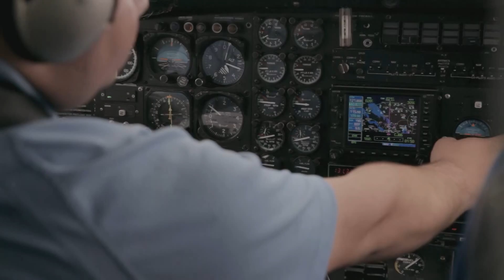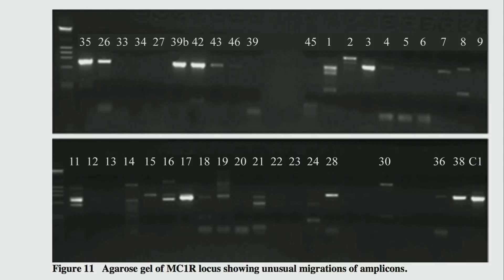Teaser - Yéti, y es-tu ?